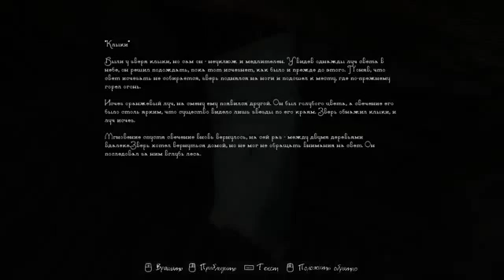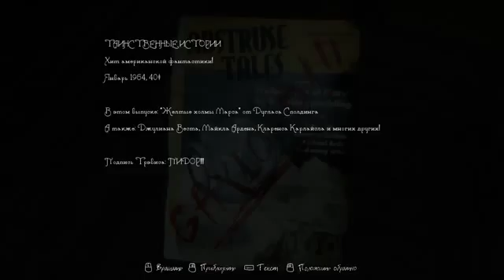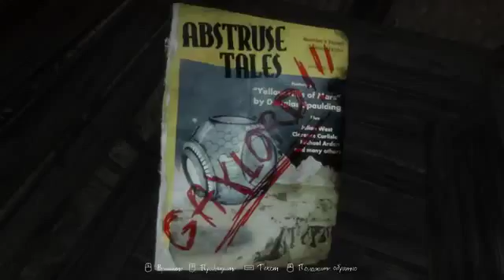[ПРОХОЖДЕНИЕ] - The Vanishing of Ethan Carter - 2/10 - Атмосферное расследование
Атмосферное и детальное прохождения мистической игры "Исчезновение Итана Картера" (The Vanishing of Ethan Carter).

Видео 2014 года с канала TaurusGamingChannel, также известного как taurus2190